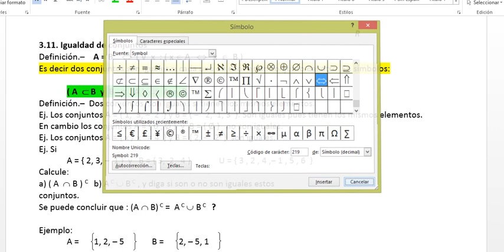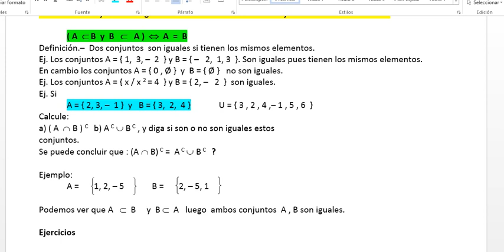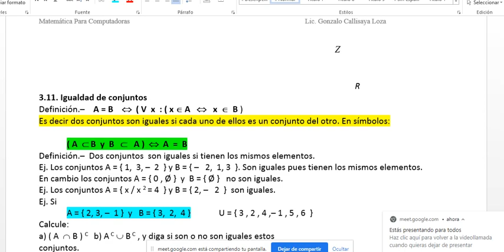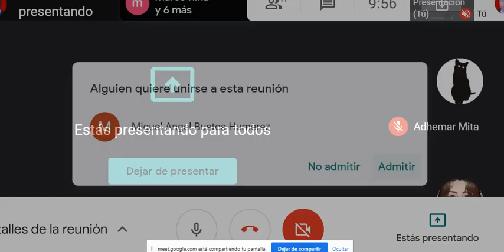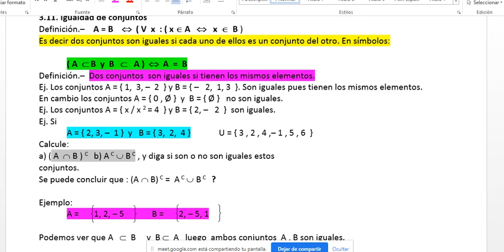3.12. Igualdad de Conjuntos, Prof. Gonzalo Callisaya Loza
3. Conjuntos, para institutos técnicos.